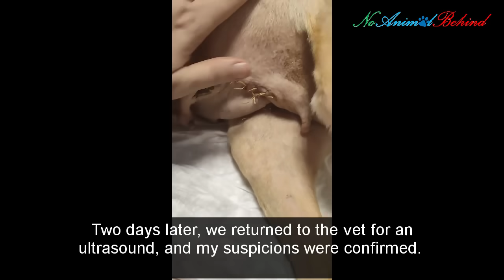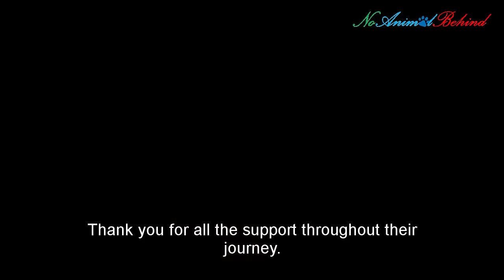Pregnant Dog Left Out in the Cold Watches Cars Go By, Heartbroken by the Truth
Once, a dog was left alone on a desolate street.

She was unable to move, and the vet diagnosed a broken spine. As she waited for her owner, surgery remained undone. Over time, her spine healed improperly, and the doctor noted, "The injury happened less than a month ago."

But the challenges didn’t stop there; the vet discovered a tumor in her breast. Fearing the worst, we scheduled a biopsy. Each day brought new struggles. She refused to move, staying in one spot as if frozen in time. I couldn't fathom the reason behind her stillness.

The vet suggested taking her home for a few days. I felt anxious as the other dogs sensed her pain. I could see a deep sadness in her eyes, a longing for her owner. What had happened to her spine? Did her owner even know she was abandoned?

A woman’s intuition led me to believe she might be pregnant. Two days later, we returned to the vet for an ultrasound, and my suspicions were confirmed. The doctors were astonished; it was a miraculous gift. On the 20th day, she gave birth to a single puppy, an unexpected joy. The pup looked nothing like her, and suddenly, I understood her reluctance to move.

After giving birth, however, she grew weaker and struggled to urinate. We had to pause her antibiotics, prolonging her treatment, but thankfully, she still produced milk. Despite her many issues, she proved to be a devoted mother, nurturing her puppy with utmost care. We supplemented his diet with formula, and seeing him with her brought happiness.

Eventually, we returned home, and her spirit seemed to brighten. I prepared a cozy room for her and her puppy, and since then, it felt like she had found new life. She devoted herself entirely to her little one, always joyful and content.

As the days passed, Timosha—her puppy—grew stronger, capturing the hearts of everyone around. The good news came: Veta didn’t have cancer. She could spend more time with her beloved pup.

It was a beautiful ending for both Veta and Timosha, and I knew I could never separate them. Thank you for all the support throughout their journey.

Special Thank To: Мой Ангел- Блог волонтера Красноярск